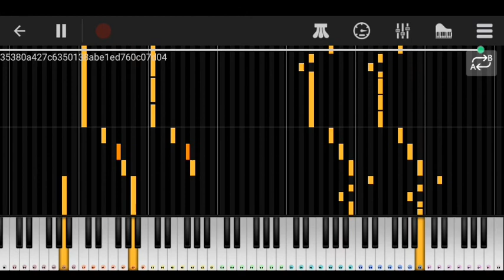Fatrat unity in piano